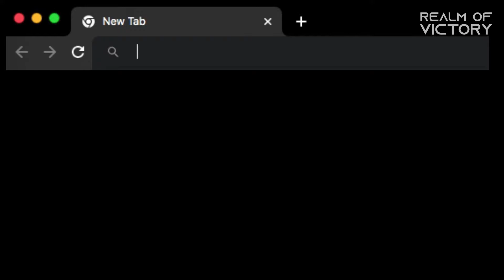100 Subscriber Special!!! || Realm Of Victory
It means a lot to me and will motivate me to make more quality content for you!

Thanks again, and Adios!